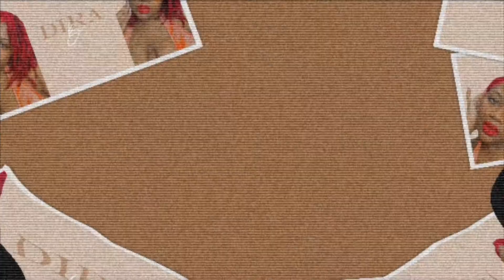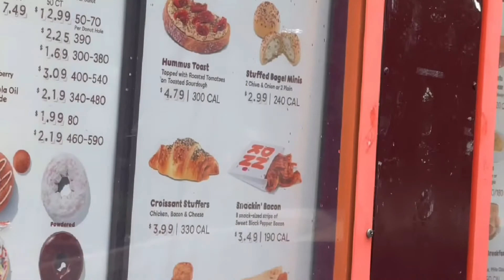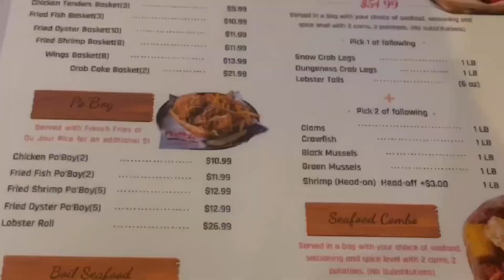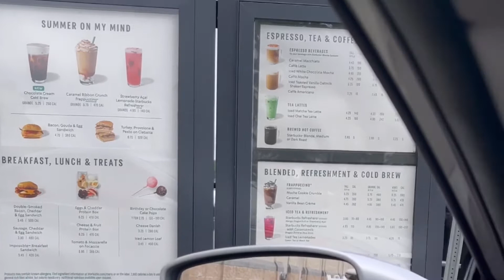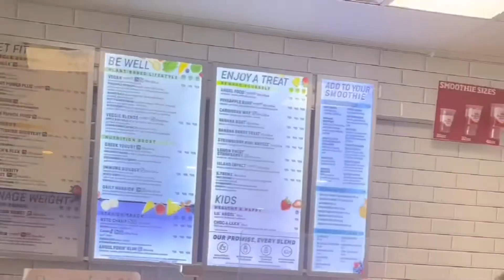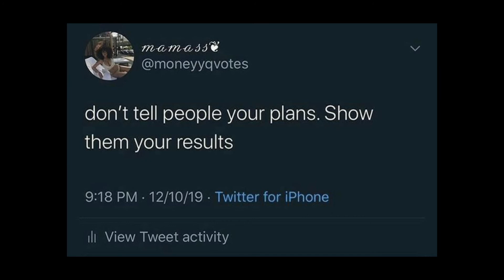VLOG | Welcome to my “soft life era” | Week in my life | Shopping | Stress Free | Finally THAT GIRL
Amazon Storefront